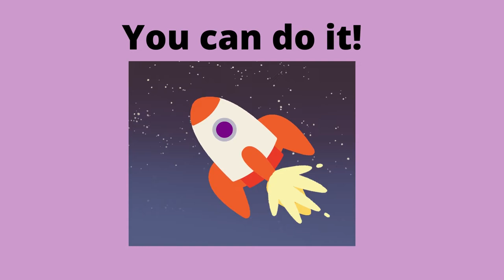CVC Words to Help Kids Read | Short /i/ Words